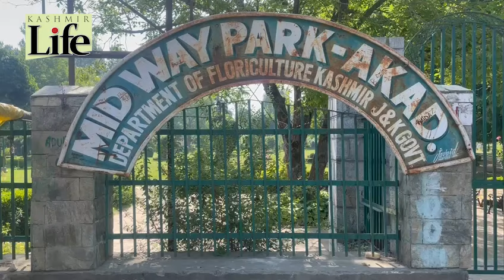Kashmir's Akad Park : An Appeal to Visitors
Thousands of people who visit the AkadPark on Anantnag KPRoad are leaving the space littered with plastics and solid waste. KashmirLife's SheikhHilal visited the park and has an appeal for the visitors, both local and non-local